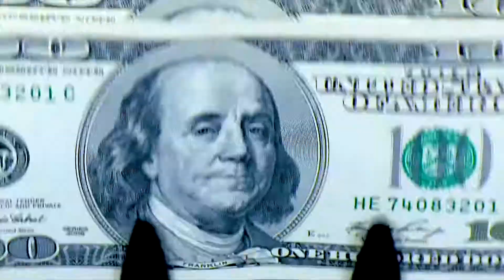Search for Common Ground [NONPROFIT]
Their mission is to transform the way the world deals with conflict, away from adversarial approaches, toward cooperative solutions. They do this through a type of peacebuilding called conflict transformation. Meaning: they look to change the everyday interactions between groups of people in conflict, so they can work together to build up their community, choosing joint problem-solving over violence.